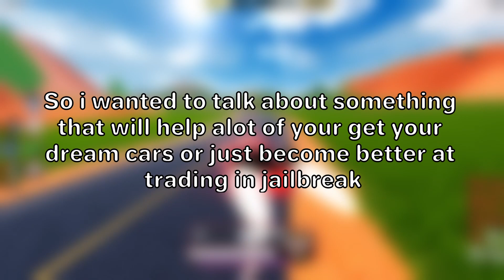DO THIS BEFORE ITS TOO LATE! (Roblox Jailbreak Trading)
For Watching!

Thumbnail Inspiration: @FAKELE0

In this video i talk about how this method can help anyone get their dream car.

My Laptop

What is ROBLOX? ROBLOX is an online virtual playground and workshop, where kids of all ages can safely interact, create, have fun, and learn. It’s unique in that practically everything on ROBLOX is designed and constructed by members of the community. ROBLOX is designed for 8 to 18 year olds, but it is open to people of all ages. Each player starts by choosing an avatar and giving it an identity. They can then explore ROBLOX — interacting with others by chatting, playing games, or collaborating on creative projects. Each player is also given their own piece of undeveloped real estate along with a virtual toolbox with which to design and build anything — be it a navigable skyscraper, a working helicopter, a giant pinball machine, a multiplayer “Capture the Flag” game or some other, yet­to­be­dreamed-up creation. There is no cost for this first plot of virtual land. By participating and by building cool stuff, ROBLOX members can earn specialty badges as well as ROBLOX dollars (“ROBUX”). In turn, they can shop the online catalog to purchase avatar clothing and accessories as well as premium building materials, interactive components, and working mechanisms.roblox jailbreak,roblox jailbreak trading,jailbreak,jailbreak trading,jailbreak roblox,roblox,jailbreak roblox trading,jailbreak roblox trading update,new roblox jailbreak,roblox jailbreak museum,roblox jailbreak update,jailbreak trading roblox,jailbreak trading hub,jailbreak trading system,trading,jailbreak fake leo,jailbreak brulee trading,jailbreak trading brulee,jailbreak trading values,jailbreak trading full guide,fakeleo,DatBrian,Yuukl,Yuukl jailbreak,DO THIS BEFORE ITS TOO LATE! (Roblox Jailbreak Trading)

Jailbreak Season 15 Rewards Prize:
Level 2: TOKYO TIRES! By Yasaph
Level 3: SAKURA TREE! By @deNolD14!
Level 4: GATE WING! By @THEDOMINATOR122!
Level 5: LANTERN WING! By @deNolD14!
Level 6: NEON SIGN! By @Poogah05!
Level 7: STANCE RIMS! By @Sharky_Cat109!
Level 8: MANGA VEHICLE SKIN! By @Ickleon37!
Level 9: SAKURA RIMS! By @deNolD14!

🏅 Level 10: THE SHOGUN by @DingoDoggo2
Congratulations on your first vehicle win! Optional custom skin & more included!

🥈 Top 2% of players will win the KANAGAWA TIRES by @GoldenTempezt_